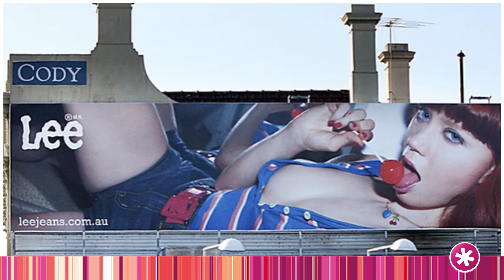Caitlin Roper: Objectification of women in advertising harms women and girls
The objectification of women in advertising should be recognised as discriminatory, sexual harassment and a threat to the health and well-being of women and girls.